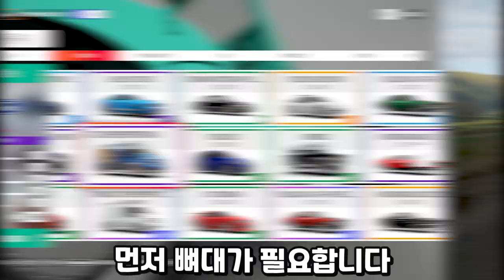만능 스타렉스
포르자 호라이즌4 "스타렉스 만들기"
포드 트랜짓

호라이즌 키보드 사용합니다.